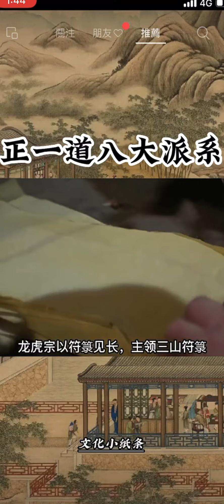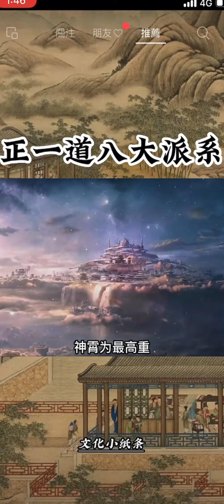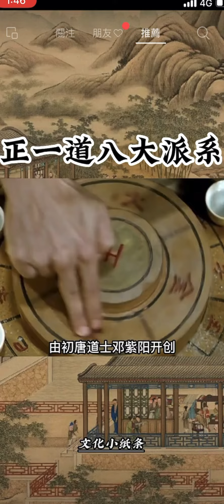正一道八大派系